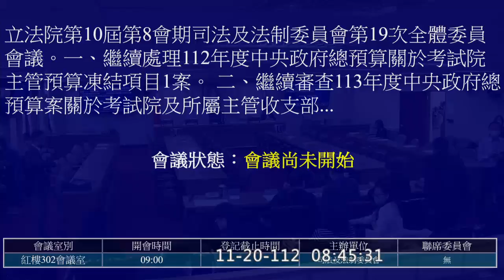231120 第10屆第8會期 司法及法制委員會 第19次全體委員會議 (說明欄內有時間軸)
00:00 開頭
29:01 宣讀上次會議議事錄

主辦單位 ：
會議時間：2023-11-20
會議名稱：
立法院第10屆第8會期司法及法制委員會第19次全體委員會議
會議事由：
一、繼續處理112年度中央政府總預算關於考試院主管預算凍結項目1案。
二、繼續審查113年度中央政府總預算案關於考試院及所屬主管收支部分。
三、繼續審查113年度中央政府總預算案附屬單位預算非營業部分關於考試院考選部主管「考選業務基金」收支部分。
四、繼續審查113年度中央政府總預算案附屬單位預算非營業部分關於考試院銓敘部主管「公務人員退休撫卹基金」及「公教人員個人專戶制退撫儲金基金」收支部分。